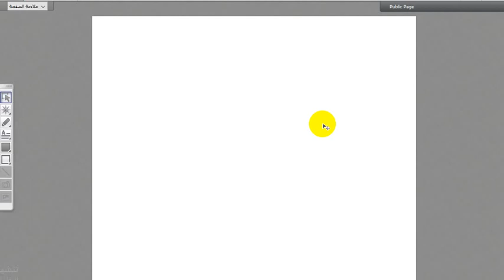اللقاء السابع#الادارة الاستراتيجية الفصل الدراسي الاول1441